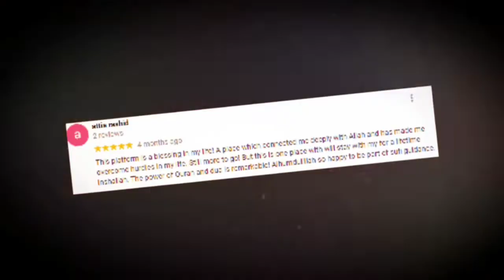Effectiveness Of Zard Aqeeq | Dum | scor | Success Story | Testimony | Meditation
Mohd Shahzad
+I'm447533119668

LINKS ABOUT US:
Wikipedia About Akhtar Moeed Shah Al-Abidi:

Legally Covered in The UK & Mainland LLCw